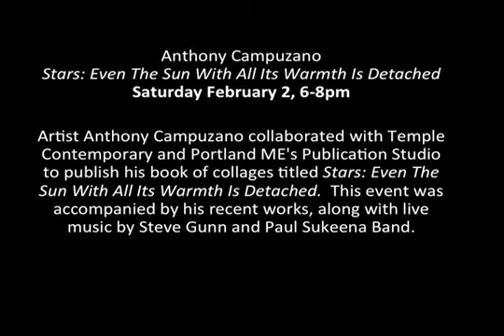Stars: Even the Sun With All Its Warmth is Detached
Anthony Campuzano
February 2, 2013
Temple Contemporary

Artist Anthony Campuzano collaborated with Temple Contemporary and Portland ME's Publication Studio to Publish his book of collages titled Stars: Even the Sun With All Its Warmth is Detached. This event was accompanied by his recent works, along with live music by Steve Gunn and Paul Sukeena Band.